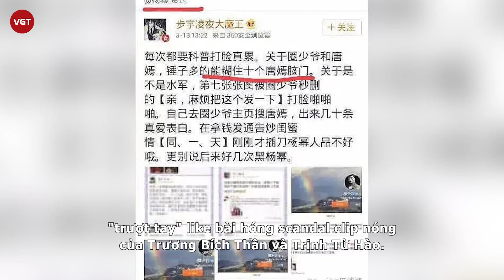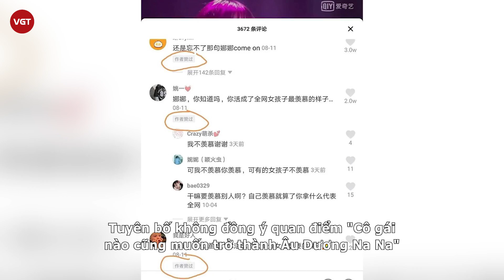Dương Tử - Trùm cuối thị phi của bộ tứ “thánh nữ trượt tay” chuyên dìm hàng, cà khịa đồng nghiệp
Trong Cbiz, thuật ngữ "trượt tay" được sử dụng mỗi lần khi nghệ sĩ vô tình "like" một bài viết nào đó trên mạng xã hội. Tuy nhiên, có không ít trường hợp bị gắn mác “trà xanh” vì like bài viết cà khịa, dìm hàng đồng nghiệp.